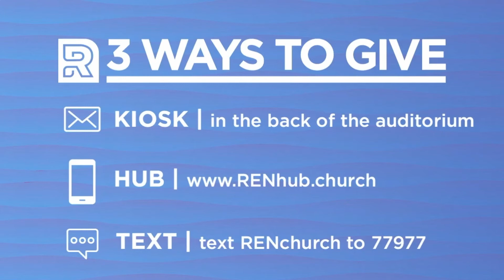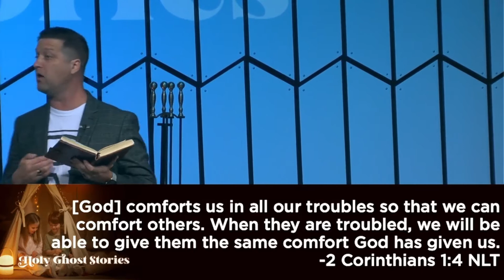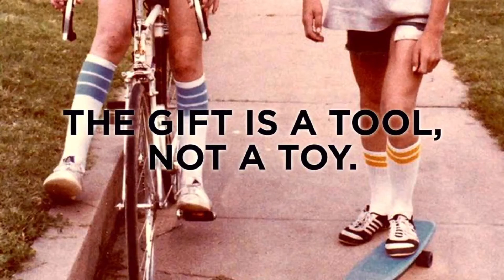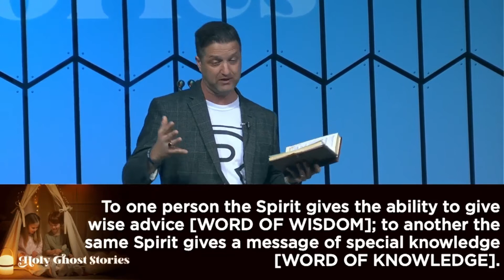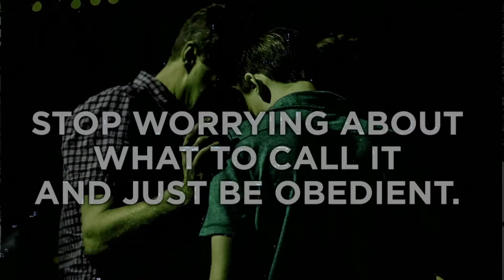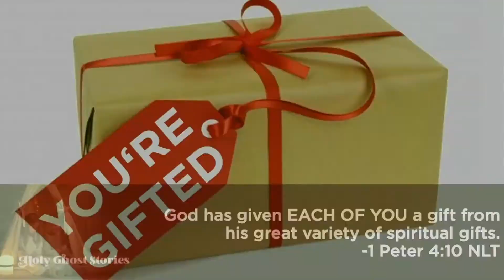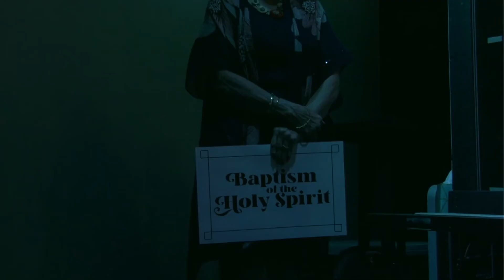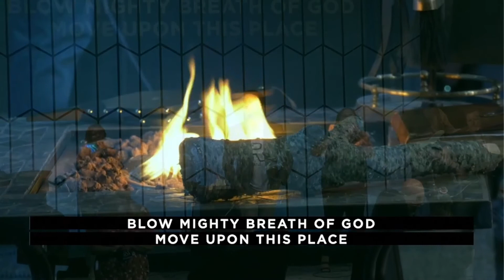Holy Ghost Stories | Part 3 | 6.12.2022